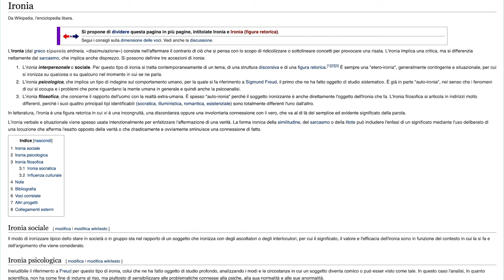IL SOSIA DI LAZZA È TORNATO E VA IN FINALE - INTER-JUVENTUS 1-0 - LIVEREACTION #86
IL MIO SETUP:
CONSOLE: SONY PS5
MICROFONO: AKG C414 XLII
CAMERA: IPHONE 12 CAMERA FRONTALE
SCHEDA AUDIO: FOCUSRITE SCARLETT 18i8 2nd GEN
SCHEDA DI ACQUISIZIONE: ELGATO GAME CAPTURE HD 60S+
PC: ACER NITRO 5
SCHEDA VIDEO: NVIDIA GEFORCE GTX
PROCESSORE: INTEL CORE i7 (10th GEN)